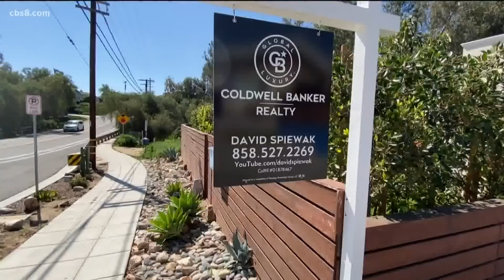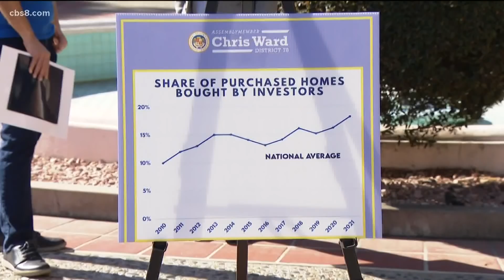San Diego woman shares frustrating story of purchasing her first home in a highly competitive market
Trisha Cortez, 35, said she started her search for her first home with her partner back in 2021. They needed to move from the North Park property they had been renting for 10 years because their landlord was doing renovations.

"I just didn't think we'd be able to afford to live here anymore, and I didn't want have to leave my home state," said Cortez.

Last fall, they began submitting offers. Cortez said the process was frustrating.

"[We submitted] 33 offers before we finally got an accepted offer," she said.

The San Bernardino native is a pharmacy tech at Scripps Hospital.

"It felt impossible, it felt daunting, it felt like we just didn't have enough money, I didn't have a good enough job."

"But then I found out I had pharmacists that I work with, they can’t find homes. Doctors are having problems being able to purchase a home," she said.

Cortez told her story during a news conference Wednesday morning outside the County Administration building.